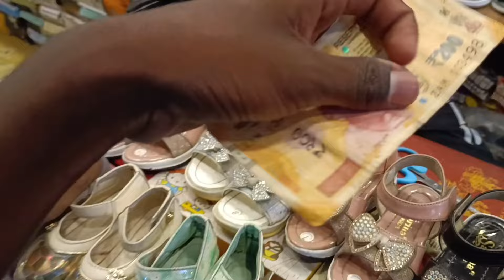Shopping 🛍️ Karek Ladkiyon Se He Jaba तोहीनो माने 🤩 Achal Muruk Masu Hik 😋/